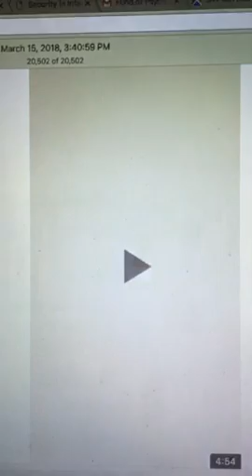Day in the Life